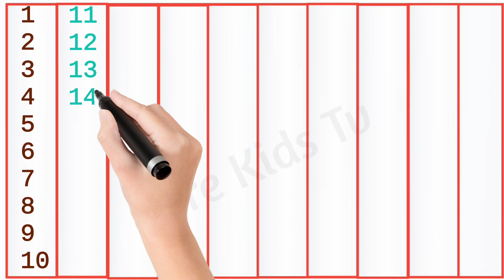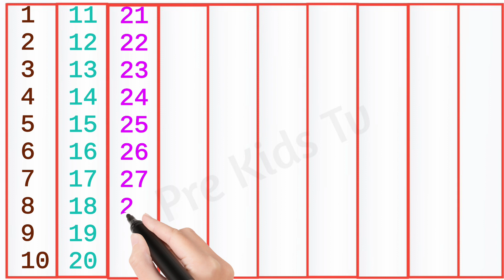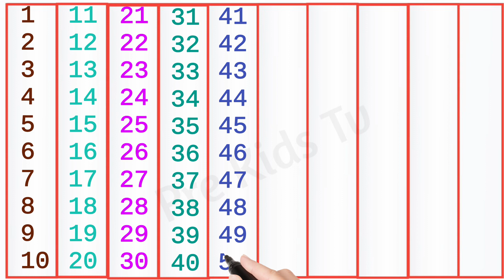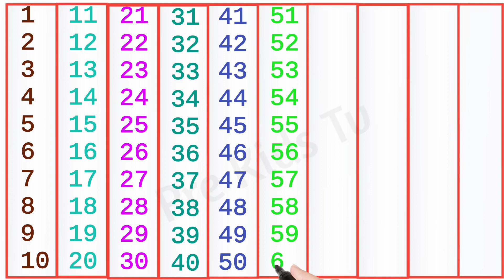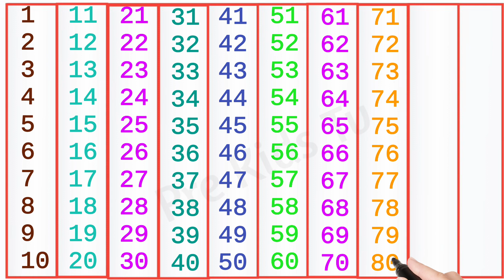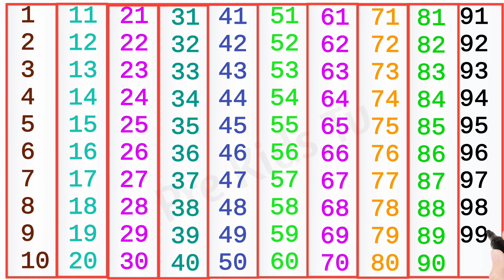1 से 100 तक गिनती 1 to 100 counting songs । 123 counting songs।1 se 100 tak ginti गिनती 1 से 100 तक9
1-100 counting ।
1 to 100 counting songs ।
123 counting songs।
1 se 100 tak ginti
गिनती 1 से 100 तक
1 से 100 तक गिनती हिन्दी में |
1 se 100 tak ginti hindi mein |
1 to 100 ।।

Hi- I am Shaitan bishnoi
Contant covered-
ek se sou tak ginti
ek se sou tk ginti
ek se lekar sou tak ginti
ek se lekar sou tk ginti
1 se 100 tk ginti
1 se 100 tak ginti
1 to 100 number counting
1 to 100 counting
1 se 100 tak ginti wala
1 se 100 tk ginti vala
1 se 100 tak ginti in hindi
1 to 100 counting in english
1 to 100 counting in Hindi
एक से सौ तक गिनती
एक से सौ तक गिनती हिंदी में
एक से सौ तक गिनती वीडियो
1 से 100 तक गिनती
1 से 100 तक गिनती हिंदी में
1 से 100 तक गिनती हिंदी
1 से लेकर 100 तक गिनती
1 से लेकर 100 तक
100 तक गिनती
100 तक गिनती हिंदी में
100 तक गिनती कैसे सीखें
100 तक गिनती कैसे लिखे
100 तक गिनती इंग्लिश
वन टू हंड्रेड काउंटिंग

1 to 100,
Numbers,
123, One two three,
one to hundred,
Ginti,
1 se 100 tak,
 ginti, 12,
counting
 12, 123 123,
 one two three,
 one two,
123 song,
123 counting,
1234, song 1 se 100 tak,
counting 123,
one two three four,
123 numbers,
counting song,
1 to 100 counting song,
one one, 1 to 100 counting,
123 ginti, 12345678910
1se20takginti
123
12
1 se 10 tak ginti
1 2
1 2 3
1 2 3 4
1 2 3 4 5
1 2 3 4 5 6
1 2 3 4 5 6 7

1  se 100 tak ginti, ek do teen, 1 se 50 tak ginti, ginti song, ginti hindi me, one two three countingek
1 2 3 ginti
12 ginti
123 ginti
1 se 50 tak ginti
1 se 100 tak ginti
1 se lekar 50 tak
12 sau tak
50 tak ginti
ginti 1 se 100 tak
1 to 50 tak
1 se lekar hundred tak ginti
ginti so tak
ginti abcd
1234
1234 counting
123 numbers song
1234 numbers song
1234 bachao ke liye ginti
1234 ginti 1 2 3 4
1234 ginti 100 tak
one two three,
1 to 20 cheenti
1234 bacchon ki ginti
learn_to_counting
1 2 3 4
ek do na
1 2 3
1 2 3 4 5
ginti 1 2 3 4
bachchon ki ginti
1 2
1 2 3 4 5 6
12 ke ginti
123 so tak
ek do ginti
ginti wala
गिनती वन टू
Numbers song Train
ginti
गिनती
abcd
123
1 se 10 tak ginti
12
1234
ginti ginti
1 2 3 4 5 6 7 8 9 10
abcd song
counting
एबीसीडी
1234 गिनती
12 ginti
1 से 100 तक गिनती
123 ginti
song
123 song
1 se lekar 10 tak ginti
गिनती गिनती
1 to 10
ek do ginti
1 se 10 tak
123 गिनती
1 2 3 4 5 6
1 se 20 tak ginti
10 tak ginti
hindi song
1 2
1 to 100
1 se lekar 10 tak
1 2 3 4
ginti ginti ginti
1234 song
abcd abcd
genti
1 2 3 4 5
1234 ginti
1 to 10 tak
1 2 3 4 ginti
ginti 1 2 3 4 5
1 2 3
वन टू
1 se 100 tak ginti